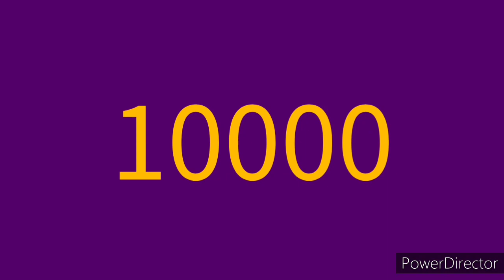Colorful Numbers 9901 to 10000